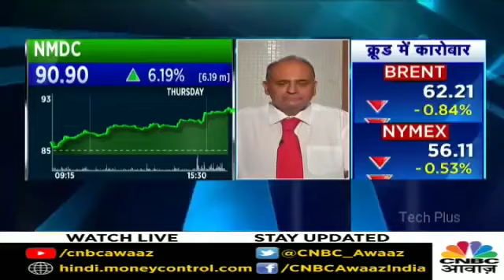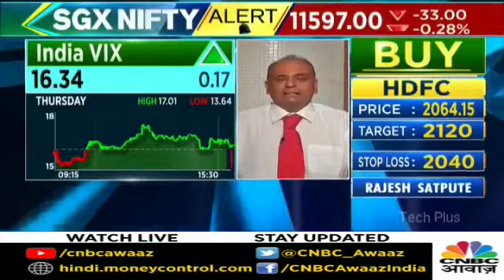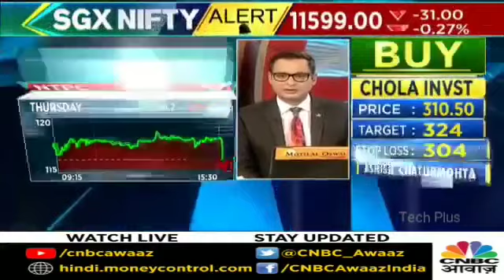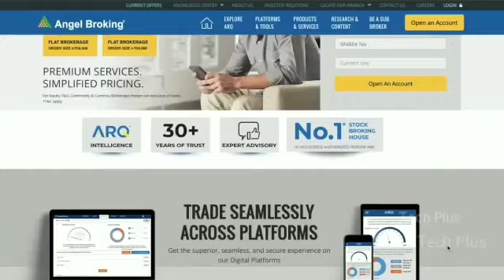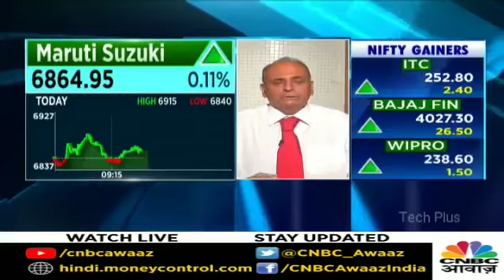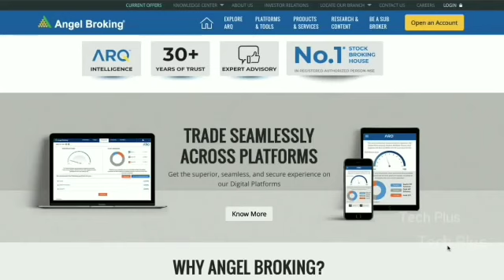Sanjiv Bhasin is bullish for the next two years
Sanjiv Bhasin in this interview with CNBC Awaaz explains why he is bullish about markets for the next two years (courtesy - CNBC Awaaz).

To get exclusive updates and recommendations from Market Guru Sanjiv Bhasin open an account with IIFL Securities today. Click on the following link